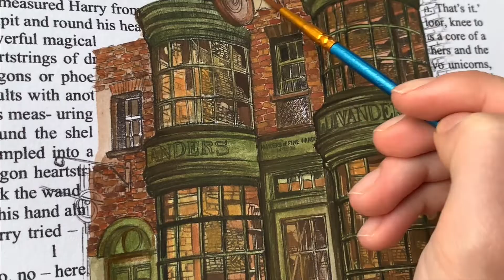Paint with me ✨ Painting Harry Potter Scenes in Gouache | Timelapse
Hey everyone!

I'm back with a new paint with me process video, in this one we'll be painting Ollivander's wand shop from my special digital collection (also available on my Etsy store)

I made up these scene from imagination, but I did use references for the colors and to get some inspiration.